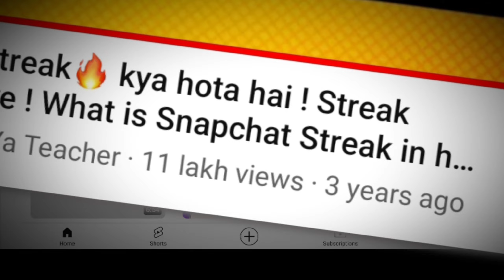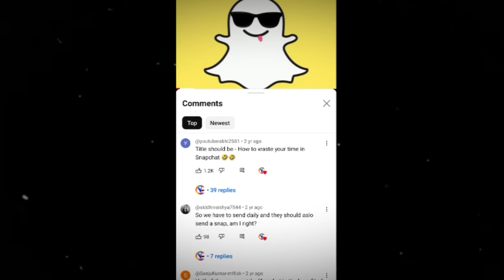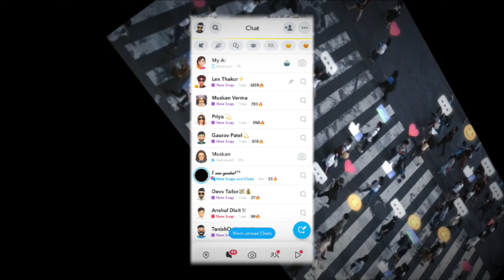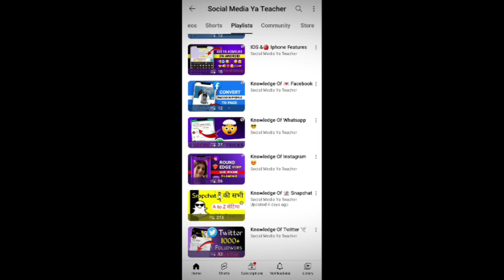Why SnapChat 🔥STREAK is Addictive? Snapchat Ka JAAL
Why SnapChat 🔥STREAK is Addictive?
Snapchat Streak Addiction | Snapchat Streak

SMYT Exclusive
Smyt Exclusive is a premium show by @SMYT in which you will get Informational videos of social platforms regarding facts, mysterious stories & some deep feature reviews :)

Voice/Script - Aditya Ranjan
Editor - Khushal Piprewar